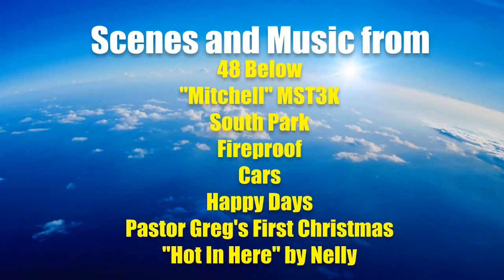Good Hook: 48 Below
TGH, Ep 9. It's the coldest movie yet with mean teens, creepy moments and the most WTF ending you’ve ever seen. Mild Suggestive Dialogue.